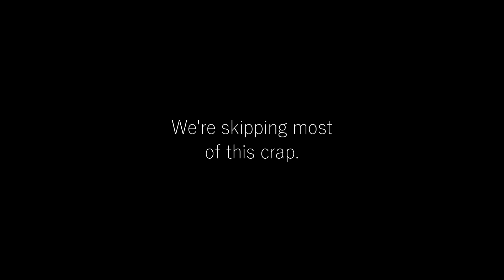Mothrakk & TK | Revisiting Borderlands: GOTY #07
We venture through the underdome. It was strange. We then go forth  and check on our friend TK. We find the elusive Mothrakk.